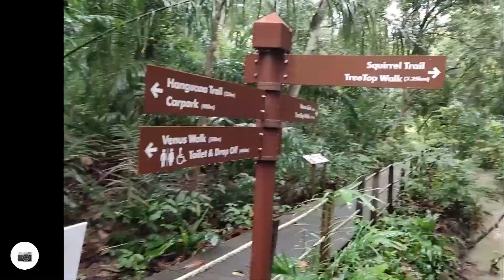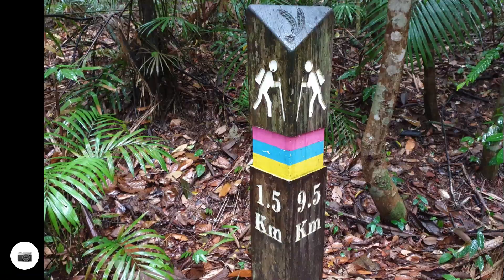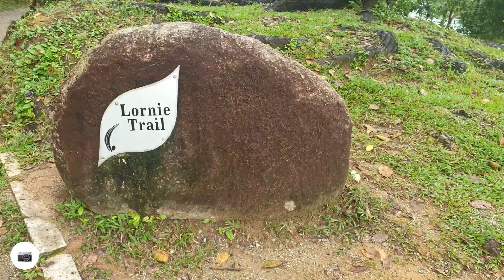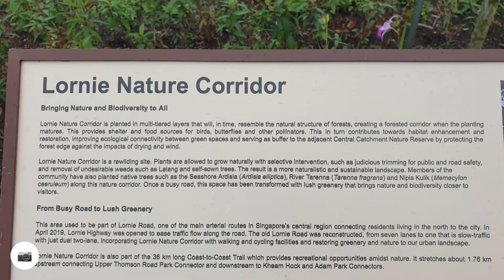28 Nov 2020 - Windsor Nature Park to MacRitchie (Lornie Trail)